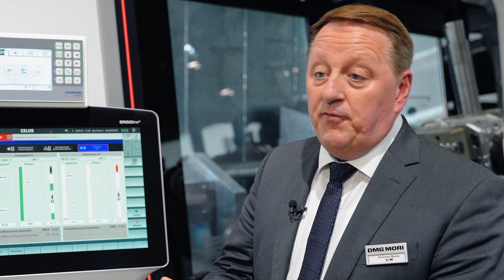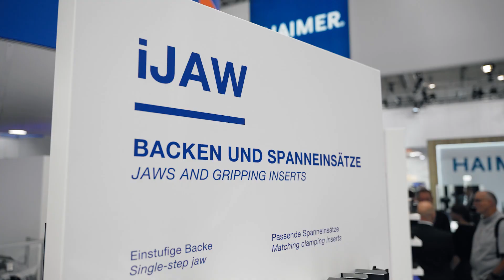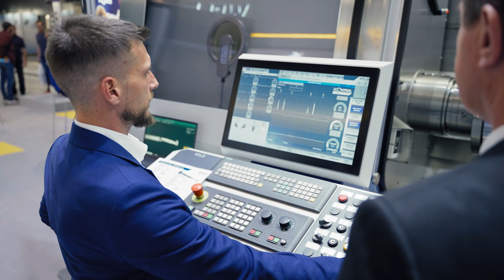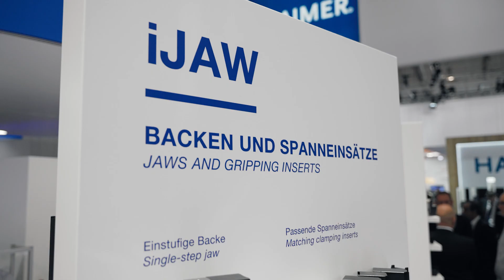iJaw - Spannkraftmessung während der Bearbeitung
Ab sofort wird smart gespannt: RÖHM präsentiert auf der AMB in Stuttgart seine Weltneuheit iJaw. Mit der iJaw lässt sich während der spanenden Bearbeitung die Spannkraft in Echtzeit messen. Sie integriert Sensorik zur Spannkraftmessung sowie drahtlose Datenübertragung in eine Spannbacke. Die iJaw ermöglicht höhere Maschinenverfügbarkeit,  geringere Teilekosten und mehr Sicherheit bei der Bearbeitung.

Die iJaw-Entwicklungspartner DMG MORI, WFL Millturn, MAZAK und EMCO präsentieren auf der AMB ebenfalls Maschinen mit iJaw-Anwendungen. DMG MORI ist von den Funktionalitäten so begeistert, dass sich seine Werkzeugmaschinen mittlerweile mit iJaw konfigurieren lassen.